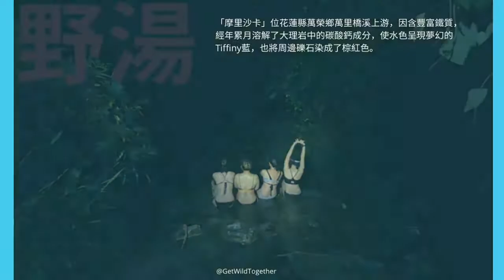春暖花開萬里溪_20220315